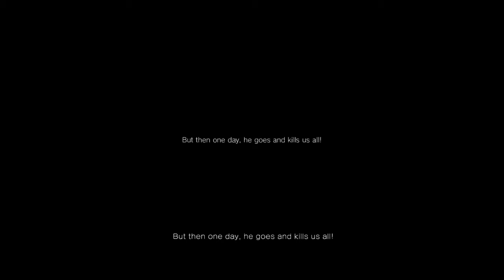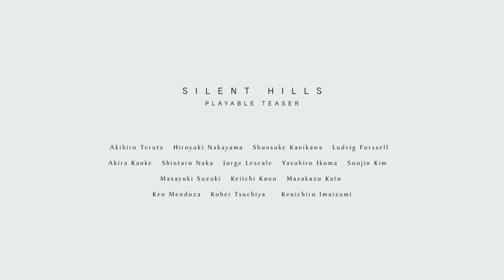{Halloween 2 : Silent Hill PT}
This is it, its finally here, Halloween!!!

First up for Halloween 2, Silent Hill PT!